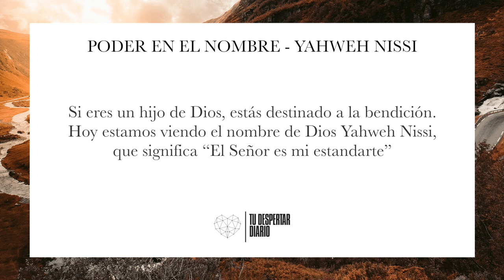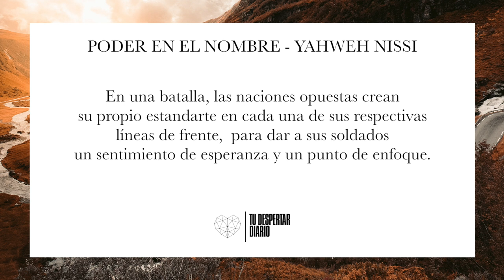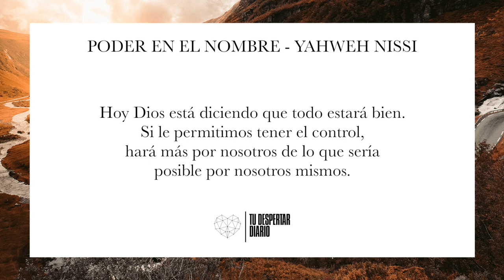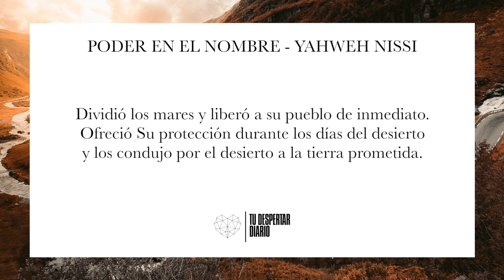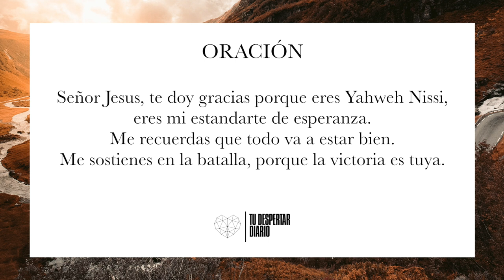#18 PODER EN EL NOMBRE - YAHWEH NISSI - Tu Despertar Diario | Nathan & Mary Ironside Devocional